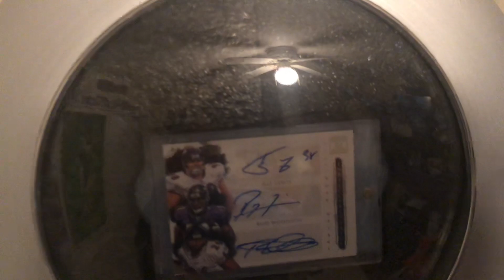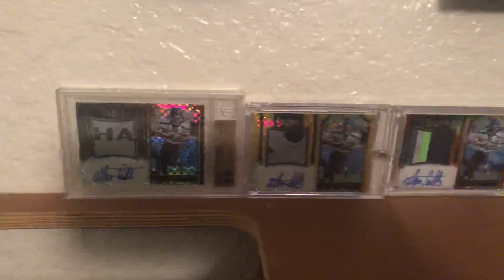Jetman80 400 contest response